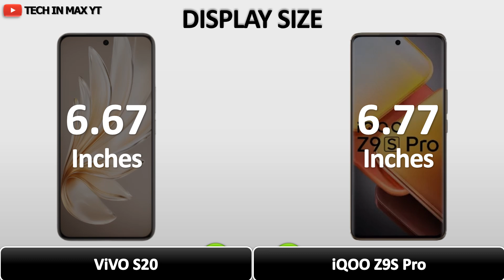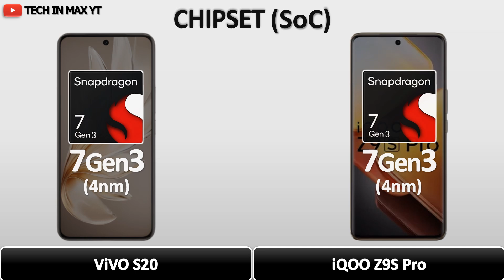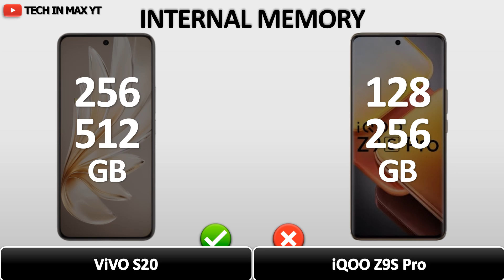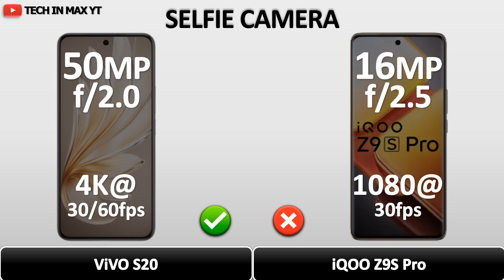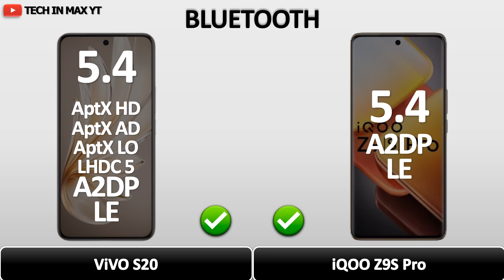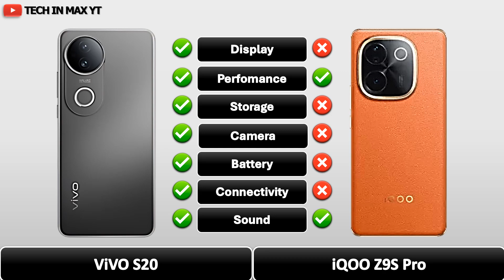Vivo S20 5G vs iQOO Z9S Pro 5G | Comparison video 2024⚡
Like__
Share__
Comment__
Subscribe__